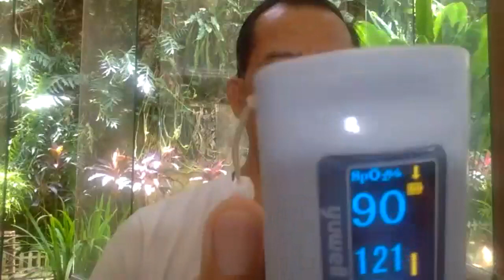WORKSHOP 4B - OLAH NAFAS WIM HOFF 2 - 3 RIT - Dr. Ir. Jarot Wijanarko M.Pd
MODUL 4B - OLAH NAFAS  WIM HOFF 2, 3 RIT

Olah Nafas berdasarkan ilmu2 dari Wim Hoff - PemEnang Nobel Kesehatan dari Belanda, (Metode Wim Hoff, diteliti William G. Kaelin Jr., Peter J. Ratcliffe and Gregg L. Semenza dan penelitian nya memenangkan NOBEL kesehatan)

Kedua ilmu dari  Professor dr Jon Kabat - Zin dari University of Massachusetts Medical Centre serta ditambah dengan ilmu Nutrisi dan DNA

Jarot Wijanarko